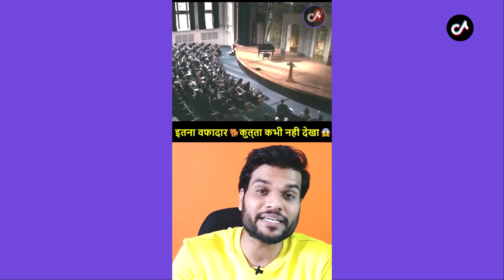Very Funny Hindi Tik Tok Video Compilation | Nice Indian TikTok Comedy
To replay this video on Very Funny Hindi Tik Tok Video Compilation | Nice Indian TikTok Comedy